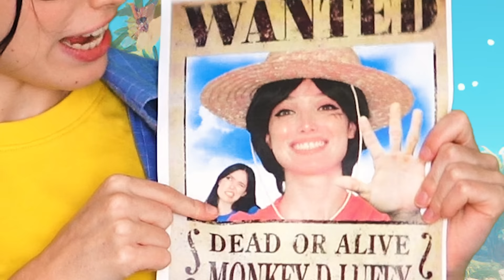ONE PIECE - IL FILM